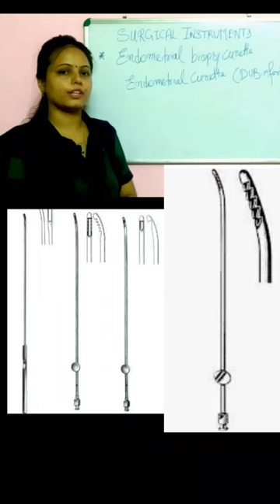endometrial biopsy curette # surgical instruments # instruments are used for endometrial biopsy